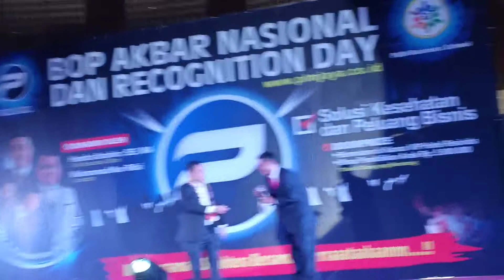Luaar Biasa Arahan dari CEO PLM JAYA . Dato H. Hendra Ibrahim . Di HUT PLM JAYA yang Pertama...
Luaar biasaa PLM JAYA dibawah pimpinan CEO Dato H. Hendra Ibrahim.
Yang masih Muda...
Yang Energic.
Yang Hamble.
Yang Low Profile.
Yang Cerdas.
Yang Smart.
Setelah berjalan setahun PLM JAYA ..
Lancaaar jayaaa.
Bonus cepat gak pernah terlambat..mendarat di rekening Bank para Mitra PLM JAYA.
Produk Selalu Ready. Gak pernah kosong.
Table talk diganti biayanya.. langsung.. dalam hitungan jam sudah masuk ke rekening Leader PLM JAYA.
Suport yang Luaar biasaa dari Management PLM JAYA. yg tidak ada di Bisnis Newtwork yg lain.
Long Life PLM JAYA.
Maju Bersama.
Sejahtera Bersamaa.
Rrraaaataakaaaannn.